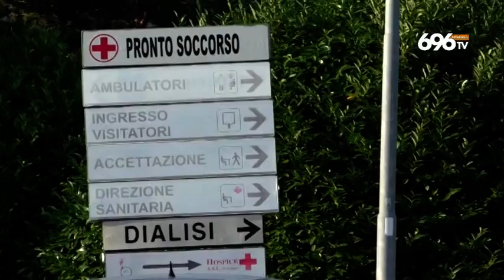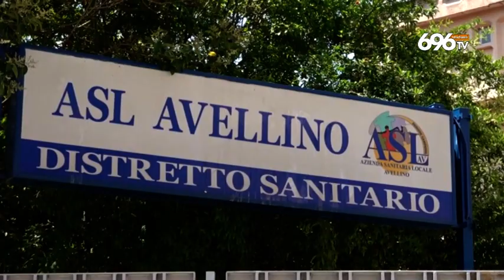Covid irpinia, 42 contagi e ancora un decesso